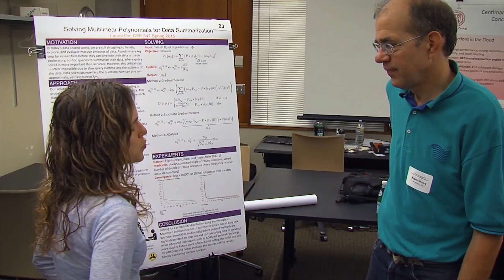Amazon Supports Expansion of UW Computer Science & Engineering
UW CSE alum Lisa Boucher, a senior software engineer at Amazon, and professors Ed Lazowska and Hank Levy talk about the company's $10 million commitment to the campaign to build a second building for UW CSE.